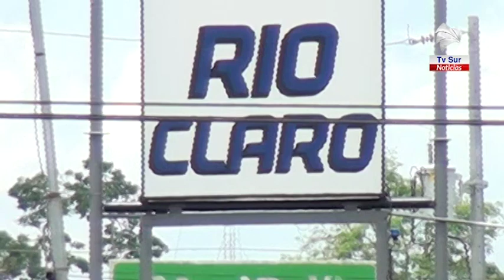OIJ investiga caso donde mujer en Corredores fue herida con arma blanca